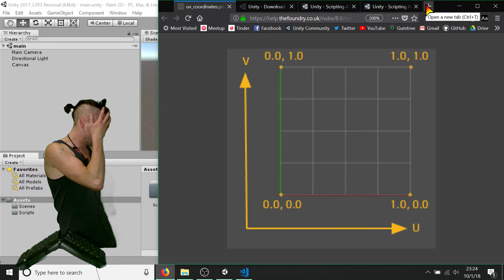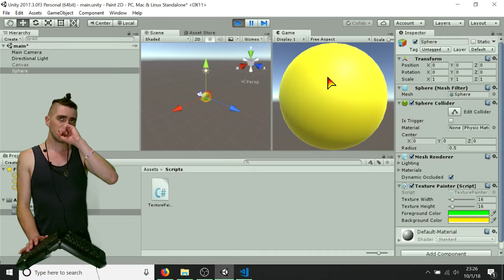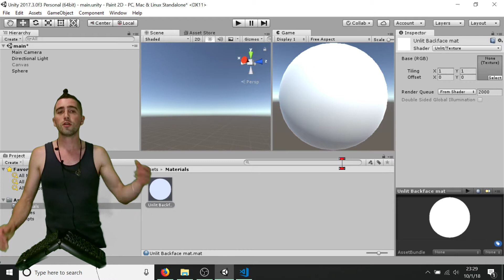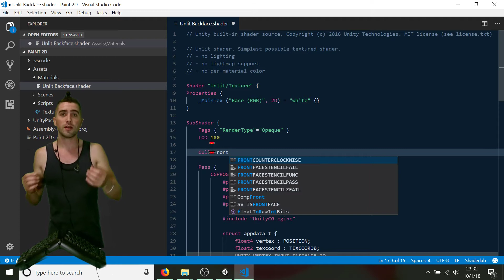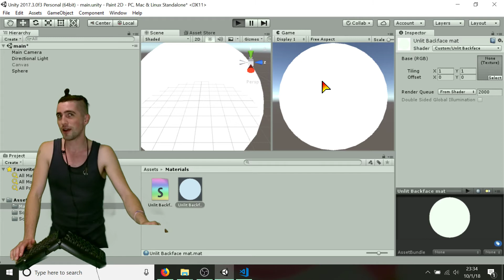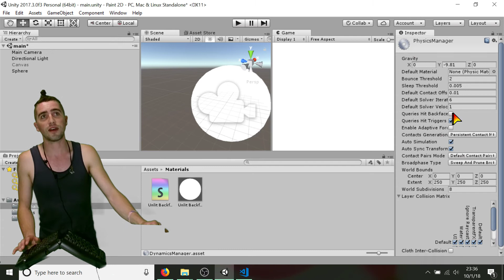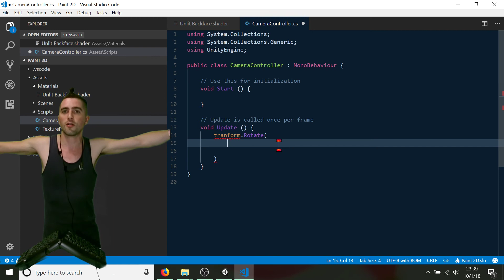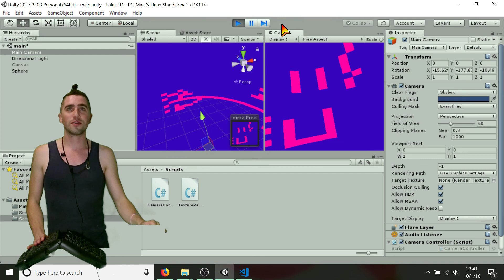4: Sphere Painting - How To Unity AR Paint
How to create painting applications for Augmented Reality using Unity